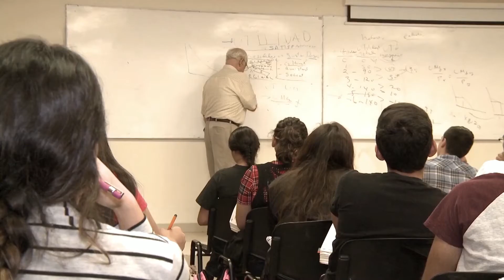Ofrece Ildefonso Guajardo ponencia sobre el TLCAN en Facultad de Economía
En el marco del 60 aniversario de la Facultad de Economía, tuve la oportunidad de encontrarme con mi amigo Ildefonso Guajardo Villarreal, Secretario de Economía y egresado de esta Facultad, y escuchar su ponencia inaugural dentro del "Foro de discusión con expertos: TLCAN y el crecimiento económico de México”.

Ante los problemas que enfrentamos como país, este ciclo de conferencias ofrece la oportunidad, tanto a estudiantes e interesados en el tema económico-político, de enriquecer perspectivas y ofrecer alternativas para hacer frente a este panorama.